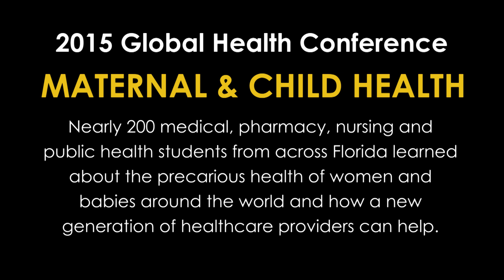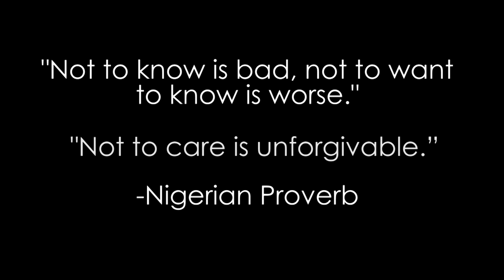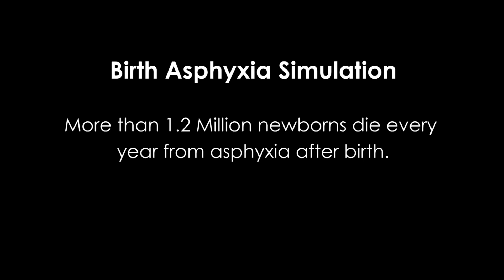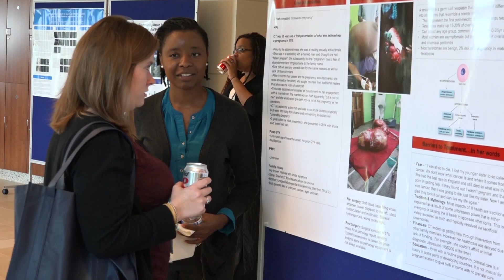UCF Global Health Conference 2015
Nearly 200 medical, pharmacy, nursing and public health students from across Florida spent the day understanding the precarious health of women and babies around the world and how a new generation of healthcare providers can help